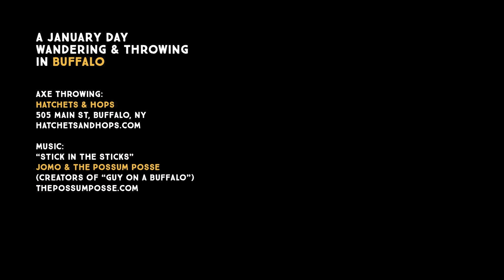A January Day Wandering & Throwing in Buffalo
We spent a January Saturday wandering around downtown Buffalo. We looked at some historic churches, watched people skate at the Canalside ice rink, and climbed playground structures before checking in at our primary mission: learning to throw axes at an axe-throwing club.

Axe-throwing:
Hatchets & Hops

Music (excerpt):
"Stick in the Sticks" - Jomo & The Possum Posse
(Creators of "Guy on a Buffalo")